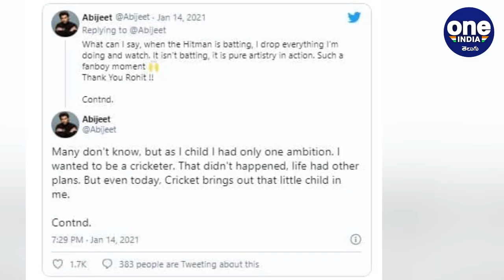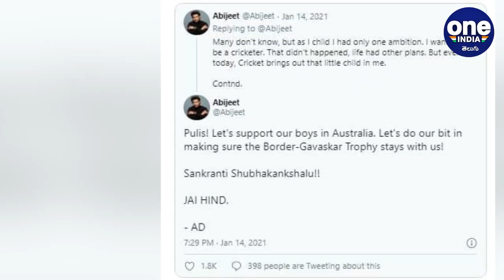Telugu Bigg Boss Winner Abijeet Gets A Surprise Gift From Cricketer Rohit Sharma || Oneindia Telugu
Cricketer Rohit Sharma who was in Australia surprised Bigg Boss Telugu Season 4 winner, Abijeet. Rohit telephoned Abijeet and congratulated him over winning the most prestigious title and he had sent his jersey as gift to Abi.

బిగ్ బాస్ తెలుగు సీజన్ 4 విజేత అభిజీత్‌ను టీమిండియా వైస్ కెప్టెన్ రోహిత్ శర్మ సర్‌ప్రైజ్ చేశాడు. అభిజీత్‌కు హిట్ మ్యాన్ అద్భుతమైన గిఫ్ట్ పంపించాడు. ప్రస్తుతం ఆస్ట్రేలియా పర్యటనలో ఉన్న రోహిత్ శర్మ.. ఈ బిగ్‌బాస్ బిగ్ ఫ్యాన్‌ను ఫోన్‌లో పలకరించాడు. బిగ్ బాస్ విజేతగా నిలిచినందుకు అభినందించాడు. వినడానికి కొంత ఆశ్చర్యకరంగా ఉన్నా ఇది నిజం. ఈ విషయాన్ని అభిజీతే సోషల్ మీడియా వేదికగా అభిమానులతో పంచుకున్నాడు.